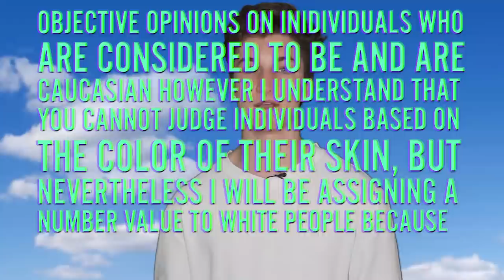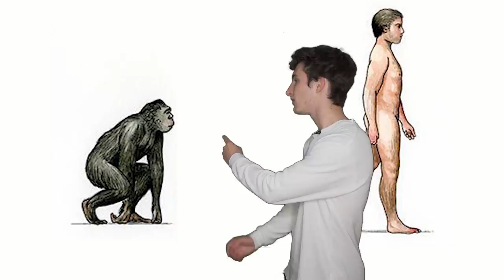white people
In this video, I review white people and both the atrocities they have committed as well as their triumphs. Please don't cancel me everything was done for comedy sake or lack thereof.